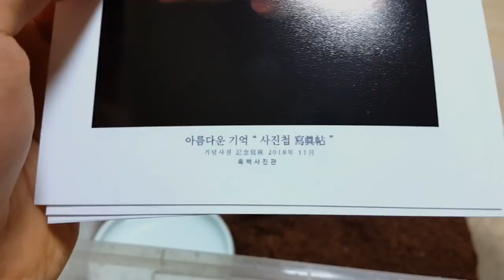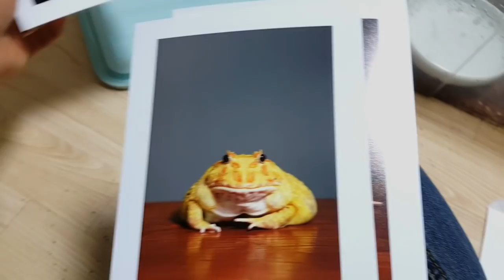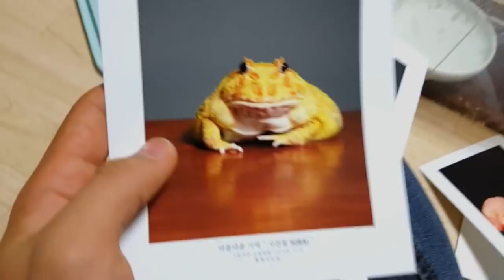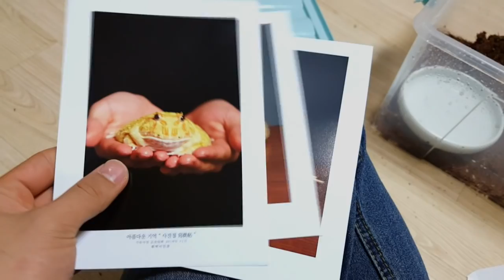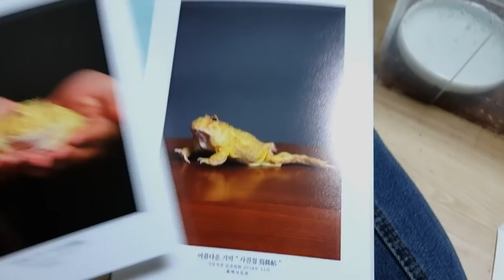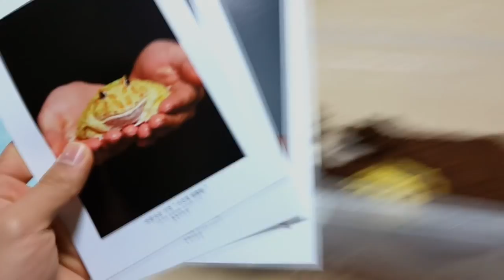[실화임] 개구리랑 흑백사진관에 사진찍으러 가보았습니다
: 위치 대전 CGV 세이백화점 6F 흑백사진관
: 약간 민폐(?)를 끼쳤는데도 불구하고, 흔쾌히 그리고 유쾌하게
사진을 촬영해주신 사진작가님 그리고 흑백사진관 관계자 여러분께
다시한번 감사의 말씀을 전합니다. 동영상 촬영에 협조해주신
관계자 분들께도 정말 감사드립니다.

[업로드일정]
일주일 3~4개 영상 주인장 쉴때 업로드!

[업로드시간]
평일 : 오후 6시(pm.6)
휴일 : 오후 12시(pm.12)

▶인스타그램 검색창에 topic_gram 검색!
▶댓글은 방송인에게 '큰' 힘이 됩니다!!!